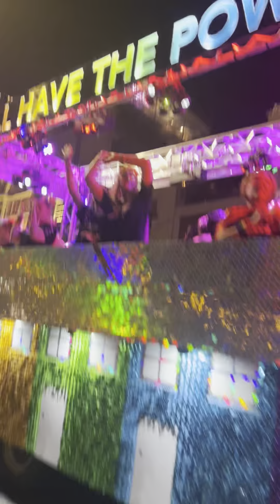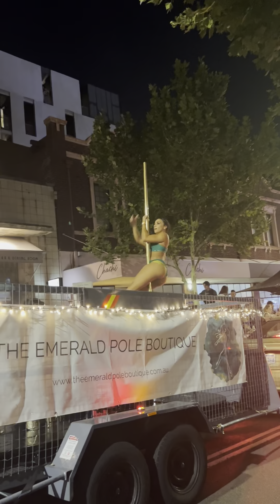Pride Walk 2023 Perth WA 🏳️‍🌈